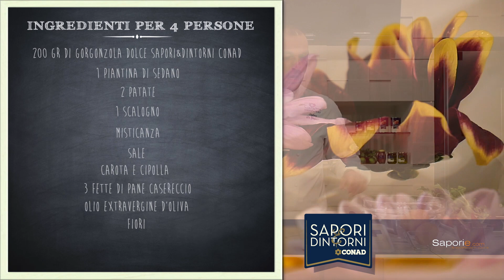Insalata di sedano con gorgonzola DOP | Chef Stefano De Gregorio | Saporie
Gorgonzola e sedano? Un abbinamento perfetto e piuttosto usato in cucina! In questa video ricetta lo chef Stefano De Gregorio accosta i due ingredienti in modo creativo, preparando un'insalata di sedano con gorgonzola. Il protagonista del piatto? È proprio questo gustoso formaggi che Chef Deg serve in semplicità su dei crostini di pane croccante e uno specchio di crema al sedano. Se poi avete voglia di sbizzarrirvi davvero, allora utilizzate dei fiori eduli per la decorazione e il vostro piatto risulterà più fresco e colorato.

Tempo di cottura: 20'

Tempo totale: 40'

Numero delle porzioni: 4 persone

Apporto calorico: 300 calorie a porzione

Lista degli ingredienti:

• 200 g di Gorgonzola Dop
• 1 ceppo di sedano
• 2 patate
• 1 scalogno
• Misticanza
• 3 fette di pane casereccio
• 250 ml di brodo vegetale
• Fiori eduli
• Olio extravergine di oliva
• Sale q.b.
• Pepe q.b.

Procedimento

1. Preparare il brodo vegetale. Pelare il sedano con un pela patate ricavando delle listarelle, poi mettere le listarelle in una boule di acqua e ghiaccio in modo da mantenerle croccanti. Tagliare il restante sedano a tocchetti.
2. Preparare una casseruola con un filo d’olio EVO sul fuoco. Tagliare lo scalogno grossolanamente e aggiungerlo alla pentola con l’olio. Pelare la patata e tagliarla a fettine sottili e unirle in padella, far rosolare tutto per bene.
3. Tagliare dei cubetti di pane casereccio, avendo cura di eliminare la crosta. Aggiungere nella casseruola con l’olio e lo scalogno il sedano. Tagliare anche le foglie del sedano e unirle in pentola, aggiustare di sale.
4. Bagnare il soffritto con il brodo vegetale e alzare la fiamma.
5. Tostare il pane in una padella con un filo d’olio, in alternativa farlo in forno con un filo d’olio a 200°C. Tagliare il gorgonzola a cubetti della stessa dimensione del pane.
6. Una volta che i cubetti di pane saranno ben dorati, farli asciugare con un foglio di carta assorbente.
7. Quando la cottura del sedano sarà terminata, mettere il composto della casseruola in un bicchiere da mixer e frullare con un frullatore a immersione fino a ottenere una crema liscia. Per emulsionare la salsa aggiungere un filo d’olio. Passare la salsa al setaccio per eliminare eventuali filamenti.
8. Asciugare il sedano lasciato in ammollo e condirlo con un filo d’olio EVO. Impiattare creando uno specchio con la crema di sedano, adagiando sopra i crostini e appoggiando sopra ciascun crostino il gorgonzola. Ultimare col sedano fresco, qualche foglia di misticanza e guarnire con qualche petalo di fiore edulo.